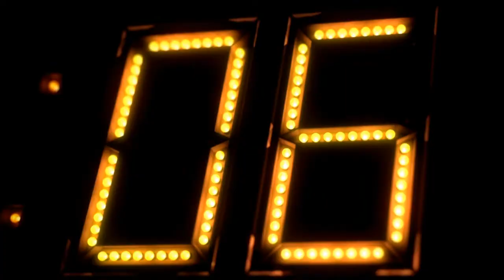Let´s Play 007 Legends Part 21 [Deutsch/HD/BLIND] - James Bond Moonraker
007 Legends
Activision